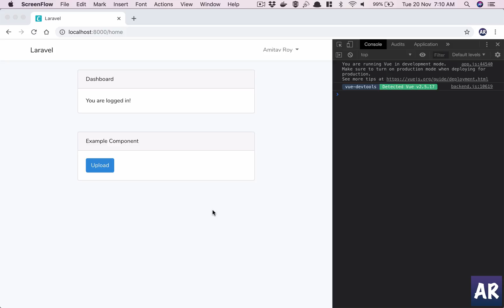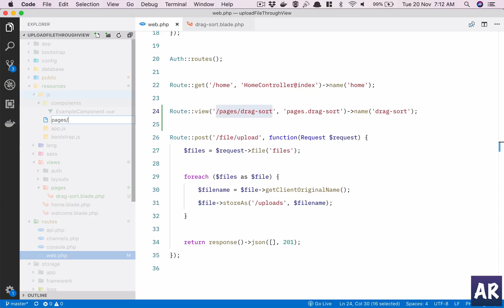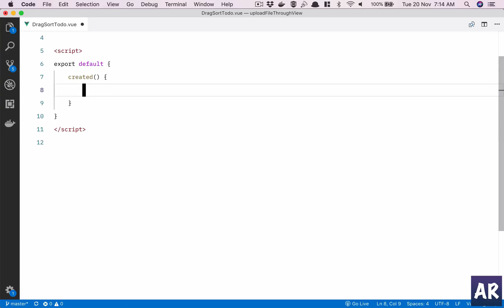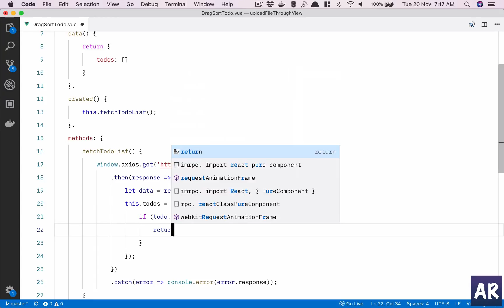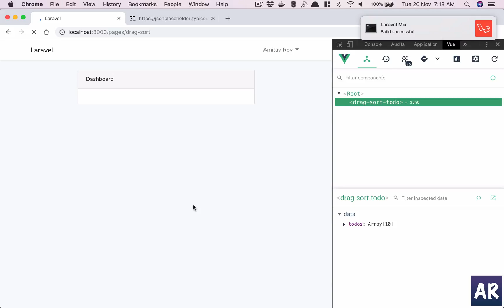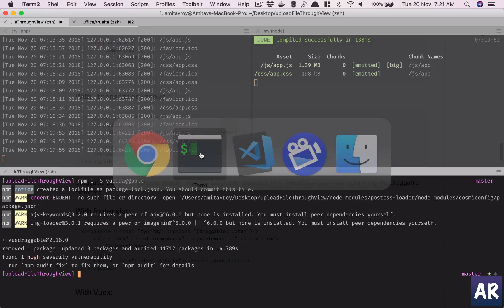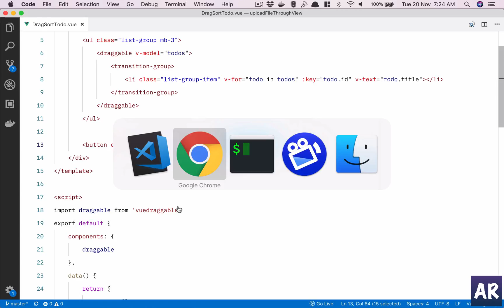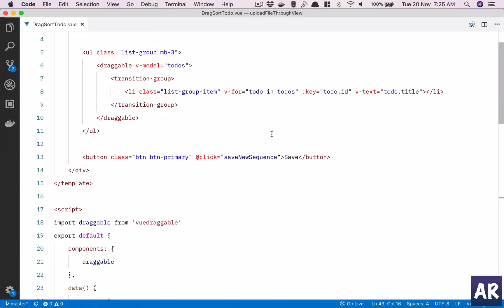Tips and Tricks - Vuejs Drag and Sort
In this video, we are going to create a vue.js component which will allow a user to drag, drop and sort items.